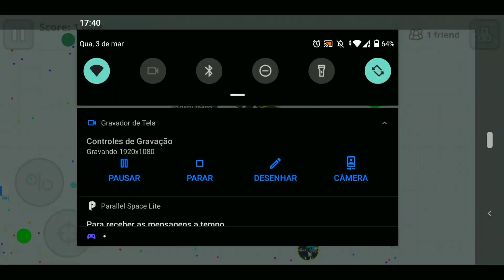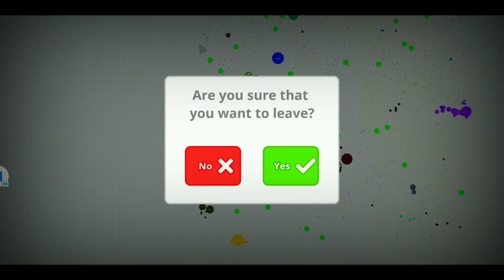🥵INSANE MOMENTS ! (AGAR.IO MOBILE)